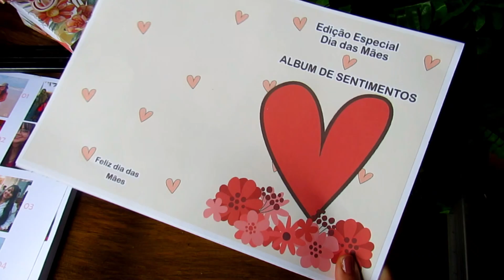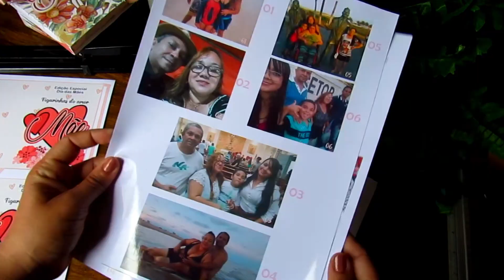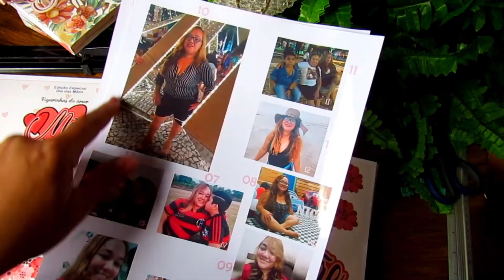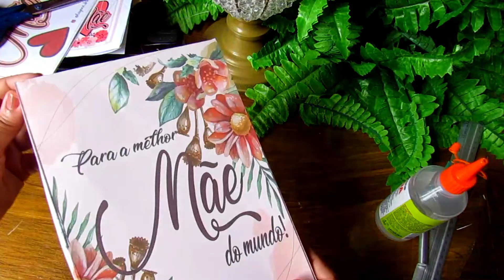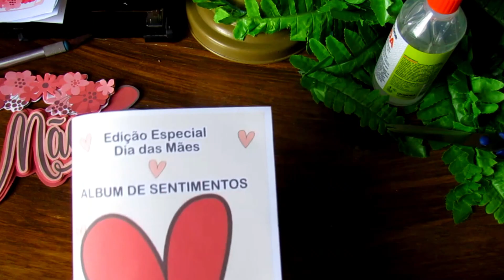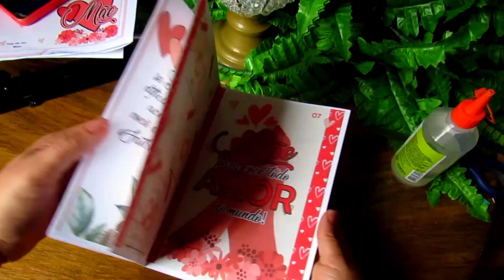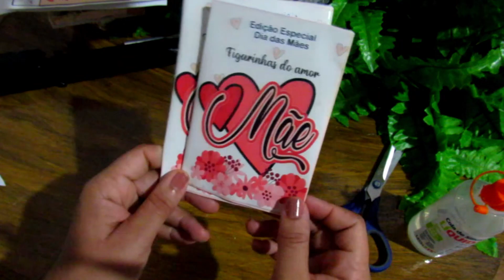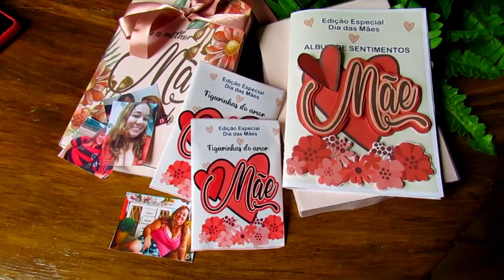Dica para vender ou presentear no DIA DAS MÃES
Oi meus amores, preparados para o vídeo de hoje?
Nossa deu um trabalham para ser feito mas com muito amor e carinho tudo é possível não é mesmo?

Me chamo Gislayne Menezes e sou decoradora de festas!
E nesse canal irei apresentar para vocês várias dicas de montagem de festas, como também trabalhos feito por mim e minha equipe.